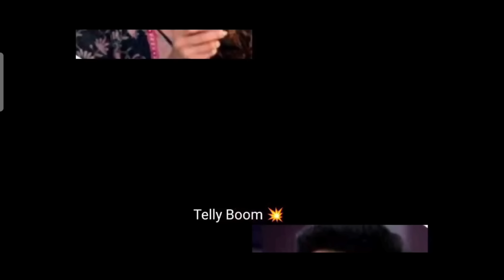Ghkkpm: पूजा के लिए Savi ने लिया अपनी आई सई वाला लुक।।ईशान के उड़े होश।।Upcoming Twist।।